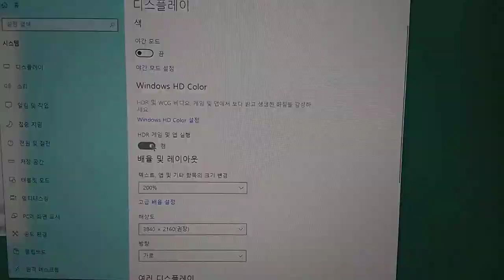한성 Ultron 2779UH 모니터 후면 헤드폰 단자 퍽노이즈 증상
한성 울트론 2779UH 모니터 후면 헤드폰 단자에서 퍽노이즈 발생.